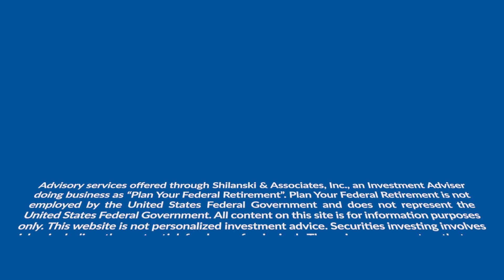5 Things You Need To Know As A Federal Employee BEFORE You Retire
Are you ready to turn your retirement savings into a reliable income stream?

Navigating the complexities of your Federal Employee Retirement System benefits, Social Security, and Thrift Savings Plan is essential for a smooth transition into retirement. Learn how to manage your TSP investments, explore effective withdrawal strategies, and determine the best timing for your retirement.

Join Micah and Christian as they cover crucial topics including Health Insurance, Medicare (with a focus on Medicare Part B), and the impact of Cost-of-Living Adjustments on your retirement funds. They also provide guidance on estate planning, long-term care, and essential legal documents to ensure your family is well cared for.

Get the expert guidance you need for a successful retirement. Tune in today and take the first step toward a financially secure future.

Want to learn more about how you can plan for your federal retirement? Then check out:

Do you like listening to podcasts? Want to specifically learn how to better plan for your federal retirement? Then check out:

Are you looking to work with a financial planner who specializes in the intricacies involved with the federal employee retirement system? Then check us out:

Micah Shilanski, CFP®
Christian Sakamoto CFP®